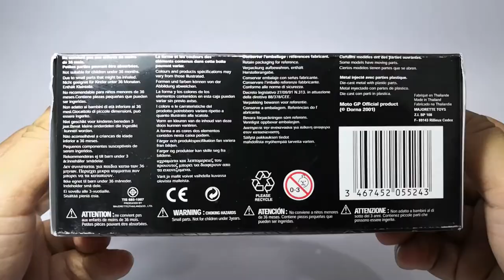EP59. OLIVIER JACQUE 2000 - YAMAHA YZR 250 - CHESTERFIELD YAMAHA - MAJORETTE 1:18 SCALE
Olivier Jacque (born 29 August 1973 in Villerupt, France) is a French former professional Grand Prix motorcycle road racer.

He was second in the 250cc European Championship in 1994, before moving on to the 250cc World Championship. He achieved a top ten finish in the points standings every year he competed. In 2000 he had a season-long battle for the championship with Tech3 teammate Shinya Nakano and Daijiro Kato, ultimately winning the 250cc Motorcycle World Champion on a Yamaha YZR250.[1]

For 2001, he moved up to the 500cc class with the Tech3 team. He spent three years with Tech3, before starting 2004 without a ride. He made one appearance on a Moriwaki bike, but again was without a ride as 2005 started. He stepped in for the injured Alex Hofmann in China and stunned the series regulars by finishing second to Valentino Rossi on the factory Kawasaki. He was then permanently hired by Kawasaki as an occasional extra race rider. He did not race for them in 2006, but was chosen for 2007 alongside countryman Randy de Puniet, replacing Nakano. Sete Gibernau was later revealed to have rejected the ride before Jacque was offered it.

However, the season was a disaster. At Istanbul he triggered a four-bike collision, missing his braking point into a corner on lap 1 and hitting Colin Edwards, with Dani Pedrosa and Chris Vermeulen also getting caught up. In the next round in Shanghai he crashed in practice, gashing his arm severely enough to be unable to race there or at Le Mans. He again crashed in practice at Barcelona, missing this race too.

Following the series of injuries, Jacque announced his retirement from MotoGP in June 2007. He remains as development rider and technical advisor for Kawasaki Racing Team.